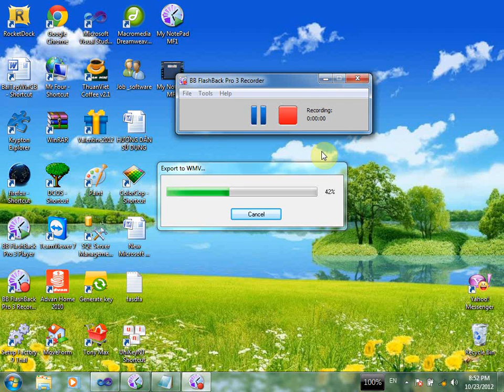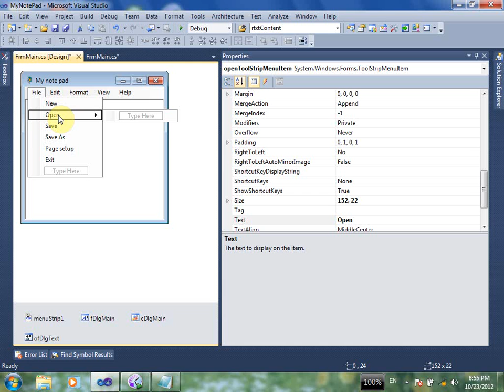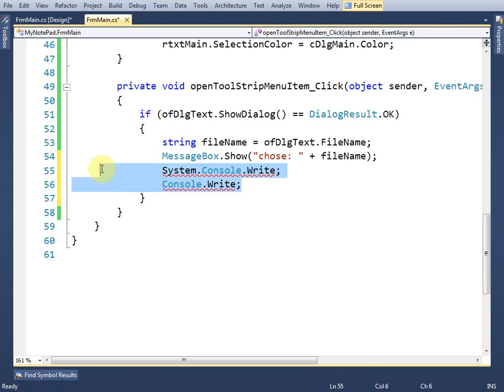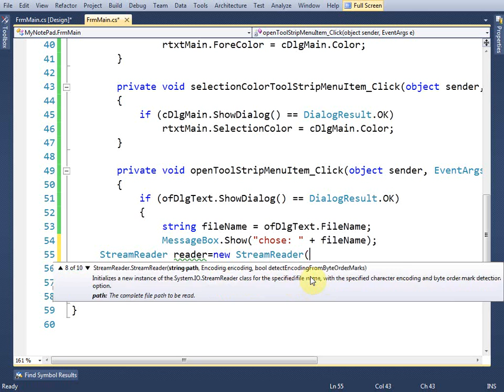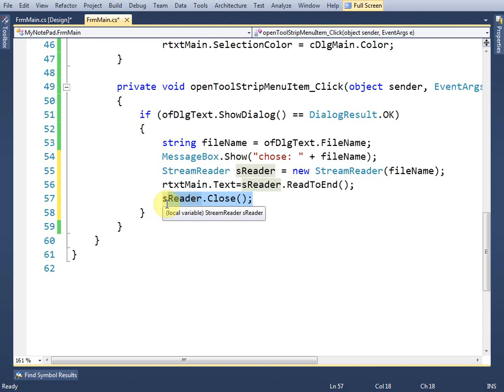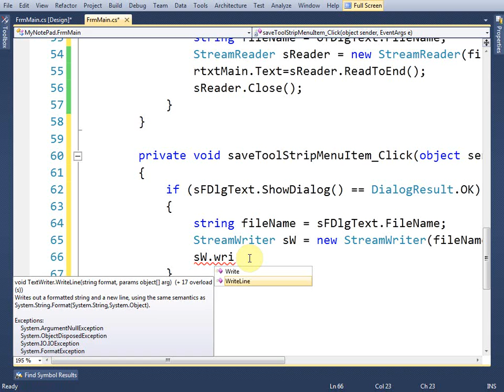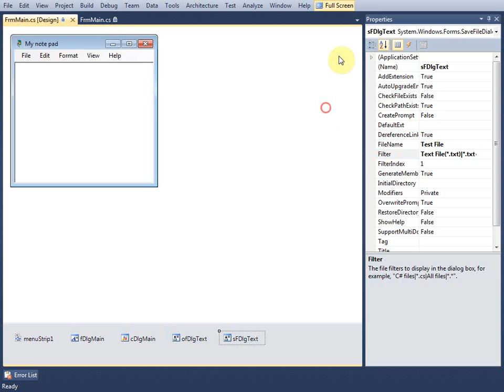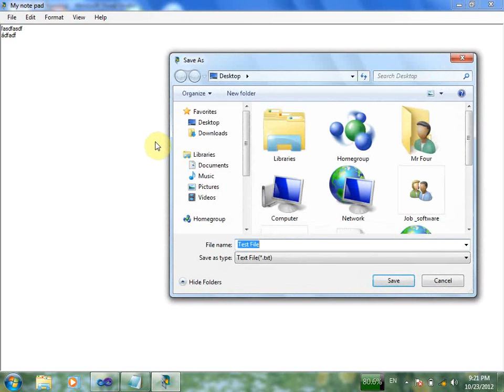My NotePad MF1 readWrite file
Đọc ghi file đơn giản( vẻn vẹn 3,4 dòng code)